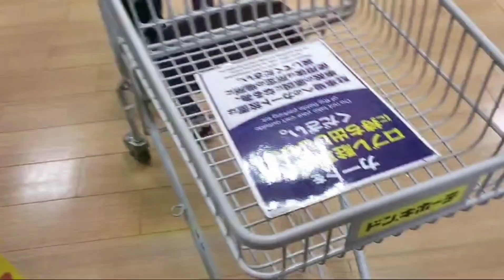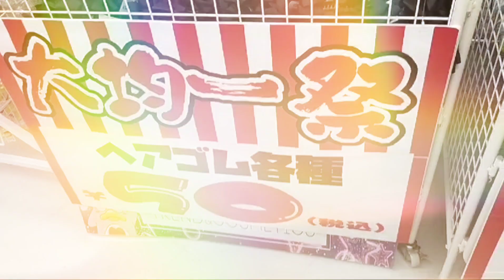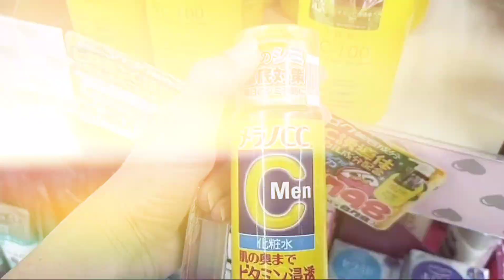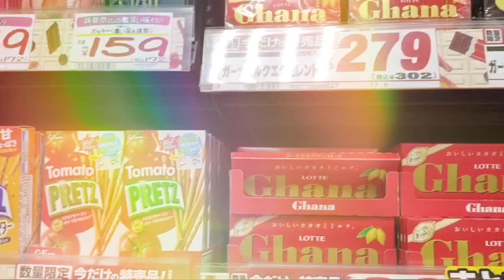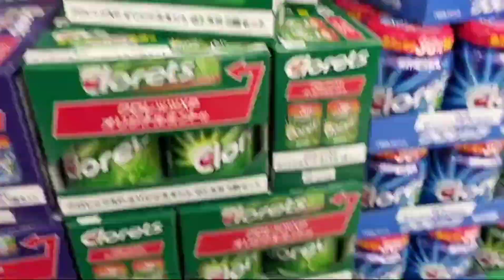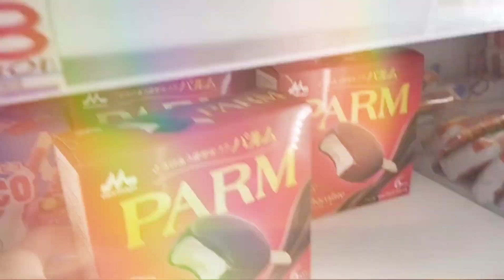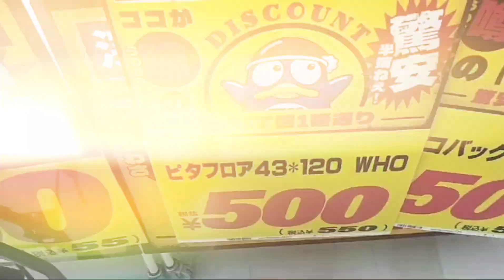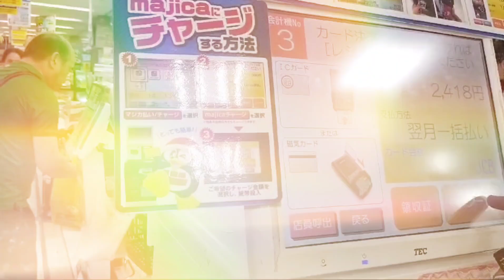halal food in japan | halal snacks in japan | don quijote japan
🌸 Halal things in Japan  🧬halal things in Don quijote japan 🇯🇵 grocery shopping 🛒 🛍️ don quijote japan 🗾

Japanvlog
lifeinjapan
livinginjapan
 japan
japantravelvlog
dayinthelifejapan
A day in my life
Day out with me
Pakistani mom in Japan
Cooking
Cooking recipes
Cooking with rubeena
Rubi's kitchen
Life in Korea
Mom life in canada
Pakistani mom life in canada
Cooking Indian food
Cooking Pakistani food
A week in my life
Living in Japan life
Pakistani mom life in America
Pakistani YouTubeer in Korea

Pakistani mom
Pakistani mom morning routine
Morning to evening routine in Japan
Pakistani mom uk vlog
Mom life in uk
Mini Vlog
Home vlog
Family vlog
Family channel vlog
Pantry makeover ideas
Hindi Vlogs
Indian Vlogs
Mini vlog by anam
Urdu vlogs
Pakistani mom life in japan
Japan's life
Unboxing
Shein haul unboxing
Mini asmr video
Asmr sounds
Asmr video
Japan's life
Halal things in Japan
Halal food in Japan
Don quijote Japan
Shop with me in don quijote